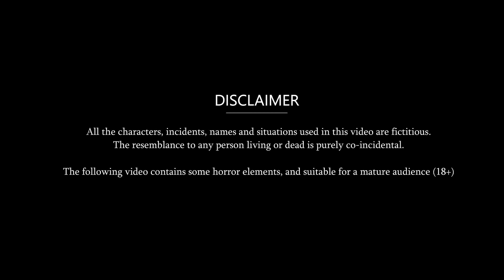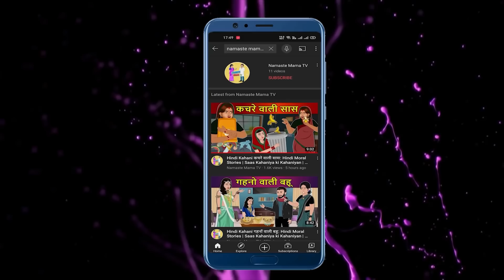जमाल घोटे वाली सौतन | Hindi Moral Stories | Stories in Hindi | Hindi Kahani